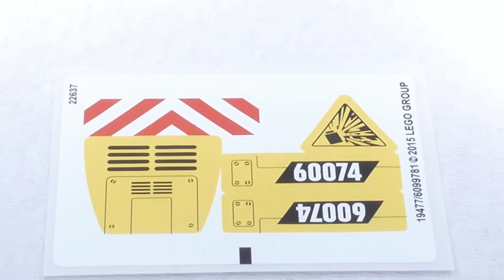Lego City 60074 Bulldozer - Lego Speed Build Review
Lego City 60074 Bulldozer

 Call in the heavy-duty demolition Bulldozer!

Call in the heavy-duty demolition Bulldozer! The dynamite has done its work and it’s time to demolish the remaining part of the old building to make way for new. Help the demolition experts finish off the job. Jump aboard the powerful bulldozer with its huge, moving blade and ripper, and tear down the remains of the old building! When you’re done, help the experts to clear up the rubble using the bulldozer’s powerful blade! Includes 2 demolition worker minifigures with assorted accessories: a man and a woman.

    Includes 2 demolition worker minifigures with assorted accessories: a man and a woman
    Features a bulldozer with movable blade and ripper, and a building section
    Accessories include 2 dynamite sticks, jackhammer, hammer, sign, wheelbarrow, chain, loose bricks and ear defenders
    Call in the heavy-duty bulldozer
    Clear away the rubble
    Get the job done!
    Bulldozer measures over 3” (10cm) high, 7” (19cm) long and 4” (11cm) wide

 Ruf den Bulldozer zu Hilfe, um schwere Abbrucharbeiten zu verrichten!

Ruf den Bulldozer zur Hilfe, um schwere Abbrucharbeiten zu verrichten! Die Sprengungen wurden erfolgreich durchgeführt und jetzt müssen noch die Überbleibsel des alten Gebäudes abgerissen werden, um Platz für den Neubau zu schaffen. Hilf den Abriss-Experten, die Abbrucharbeiten zu vollenden. Setz dich in den superstarken Bulldozer mit dem beweglichen Planierschild, um die Überbleibsel des alten Gebäudes abzureißen! Wenn du damit fertig bist, hilfst du den Abriss-Experten, den Schutt mit dem robusten Planierschild des Bulldozers wegzuschieben! Enthält 2 Arbeiter in Gestalt von Minifiguren mit passendem Zubehör: Einen Mann und eine Frau.

    Enthält 2 Abriss-Experten in Gestalt von Minifiguren mit passendem Zubehör: Einen Mann und eine Frau.
    Ebenfalls enthalten: Ein Bulldozer mit Planierschild und ein Gebäudeteil.
    Zubehör: 2 Dynamitstangen, ein Presslufthammer, ein Hammer, ein Schild, eine Schubkarre, eine Kette, lose Steine und Ohrenschützer.
    Ruf den Bulldozer zur Hilfe, um Schwerstarbeit zu verrichten.
    Räum den Schutt zur Seite.
    Erledige den Job!
    Der Bulldozer ist 10 cm hoch, 19 cm lang und 11 cm breit.